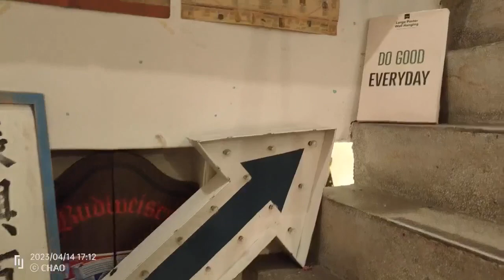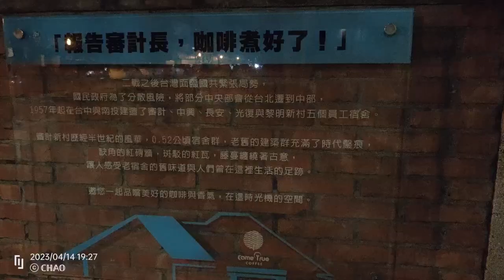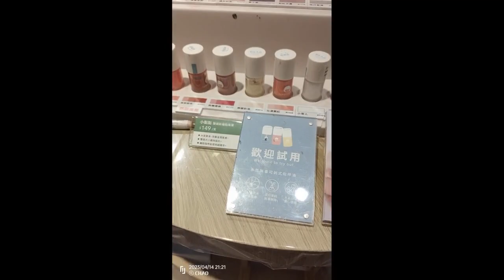審計勤美半日遊集2023.4.14-勤美半日遊［綠光范特西（Moomin限定店➜審計新村➜勤美（鄭怡琳琳琳@qstyle0608/Chong阿昌@chong_music/陳立紋@go_gotv］